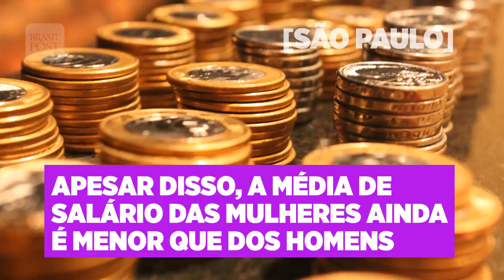Índia proíbe documentário sobre estupro e valorização da mão de obra feminina